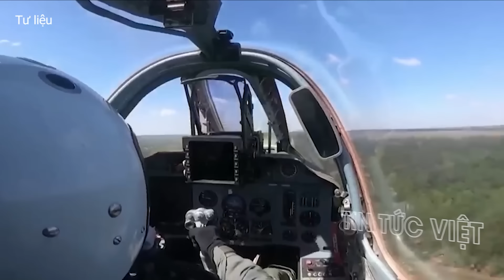"Án tử" đã giáng xuống ! Ukraine đứng trước lựa chọn định mệnh !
Thời sự quốc tế 21/7: "Án tử" đã giáng xuống ! Ukraine đứng trước lựa chọn định mệnh ! @TinTucVietOfficial

00:52 Một phụ nữ Ukraine tự thi.ê.u vì chồng bị gọi ra chiến trường
02:37 Ukraine đứng trước lựa chọn định mệnh
04:07 Các vị trí chủ lực của Ukraine ở Krynky bị tiêu diệt hoàn toàn trong hỏa lực dày đặc
06:07 Nga chiếm hoàn toàn phía đông thành phố Chasov Yar, giờ G đã điểm